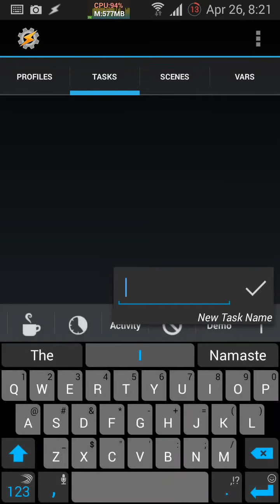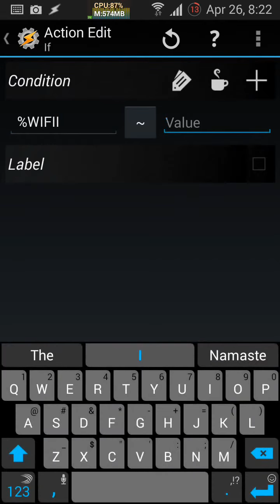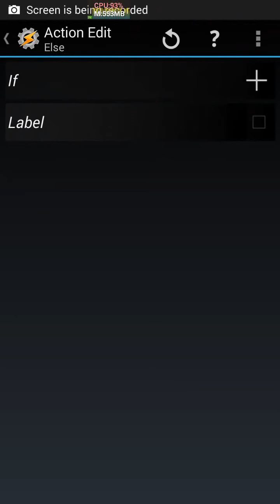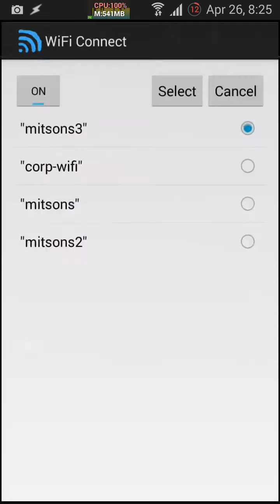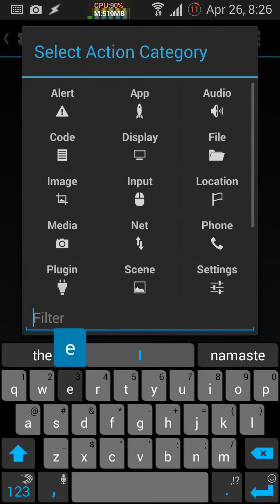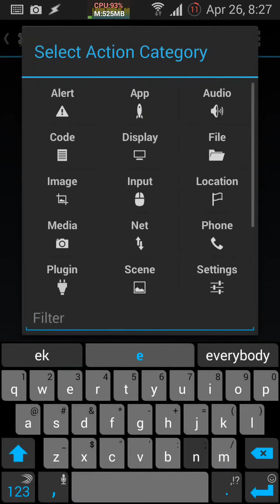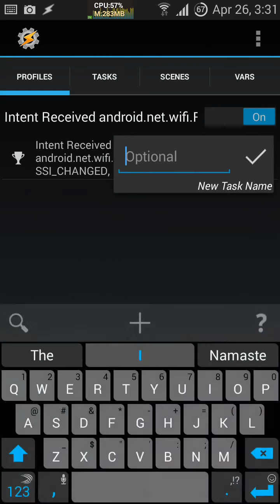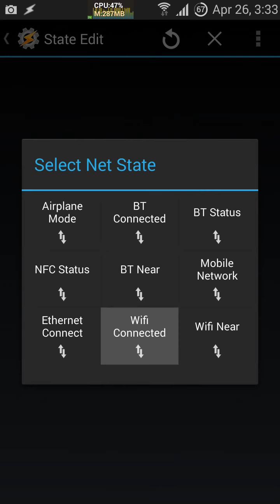Tasker - Switch automatically to the strongest Wi-Fi network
A step by step tutorial explaining how you can configure Tasker to automatically switch your Android device to the strongest available Wi-Fi network.